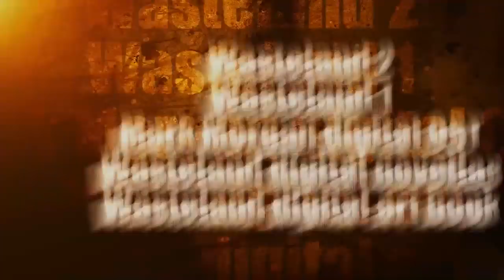Wasteland 2 - игровой процесс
Трейлер игры за февраль месяц.